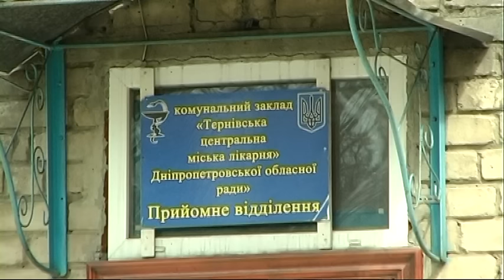На Дніпропетровщині врятували бабусю, яка більше доби простояла по пояс у воді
Більше доби простояла у річці по пояс у воді, а коли сили вже почали покидати – від неминучої смерті її врятувало. У вигляді двох молодих рибалок. На Дніпропетровщині 85-річна пенсіонерка заблукала в очереті, впала у річку і застрягла у трясовині! Бабусі цілу ніч довелось простояти у холодній воді, аби не захлинутися, і лише наступного дня - її випадково помітили.  Щасливий порятунок старенької – з перших вуст.